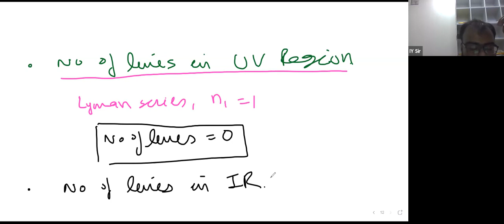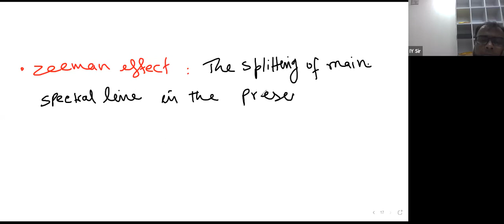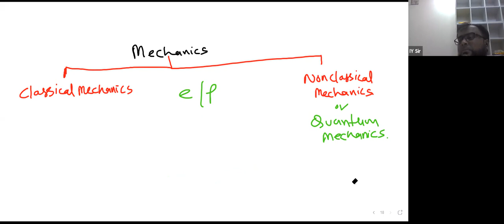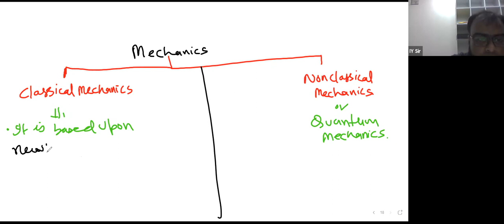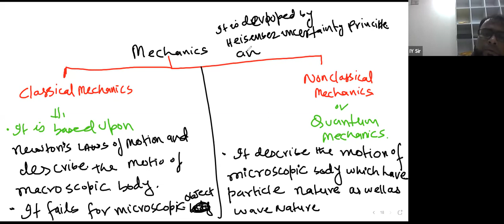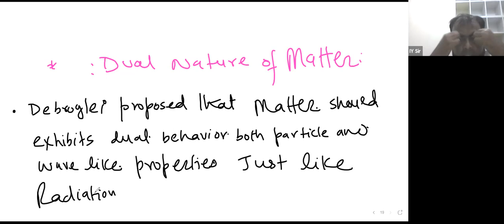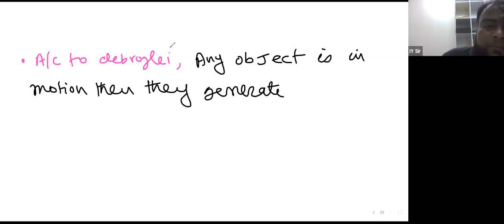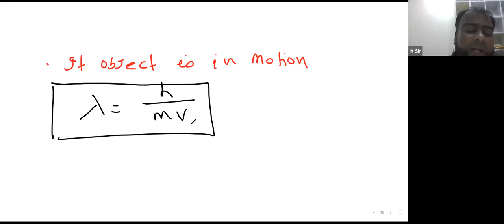Learnivio | Dual Nature of Matter | Atomic Structure | Lect 6 | JEE A5 | 13-10-2021